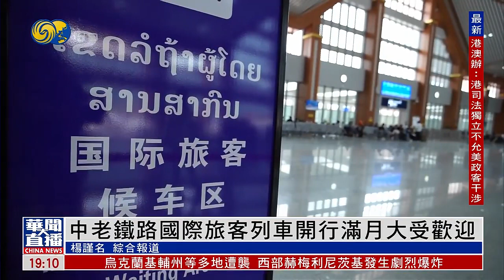【中老鐵路開通“滿月”啦】跨境旅客發送量超1萬人次 列車準點率100%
中老鐵路國際旅客列車在13日開行滿一個月，跨境旅客發送量超1萬人次，鐵路部門供給開行動車組列車30對，列車準點率百分之百。

4月13日，中老鐵路從中國昆明南站、老撾萬象站雙向對開國際旅客列車，昆明至萬象間可實現乘火車當日通達，兩國民眾往來更加便利。

北起中國昆明，南抵老撾萬象，全長1035公里的中老鐵路，是實現“一帶一路”沿線國家交通基礎設施互聯互通的紐帶。國際旅客列車的開行，讓這條鐵路完全發揮出跨境鐵路客貨運輸效應，為“一帶一路”建設譜寫了新的樂章。